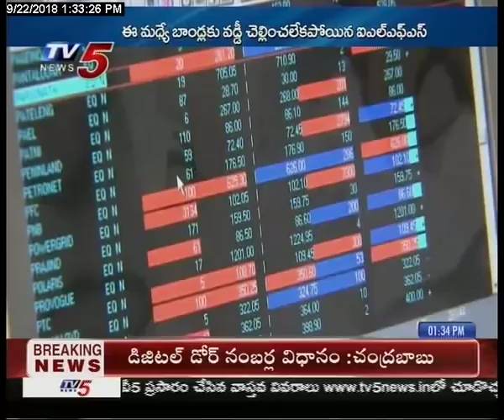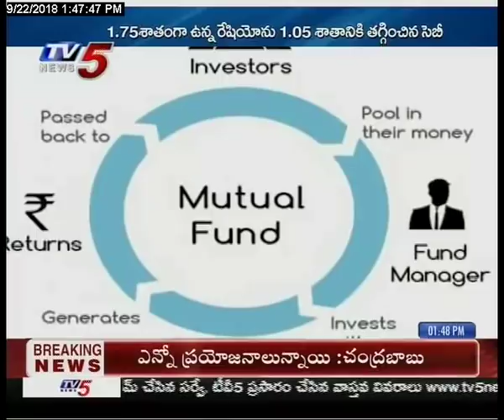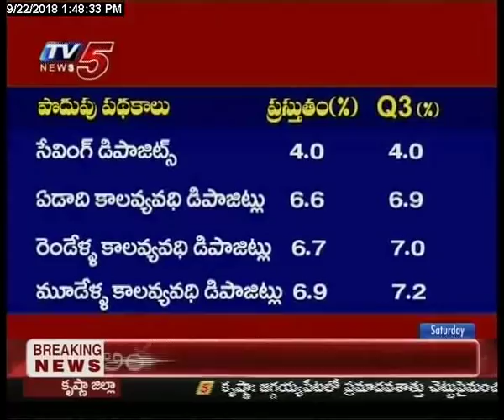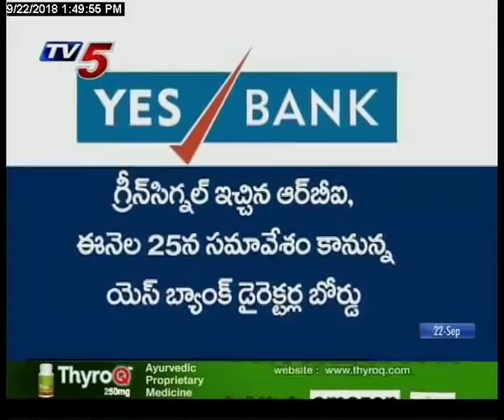22nd Sep 2018 TV5 News Business Weekend